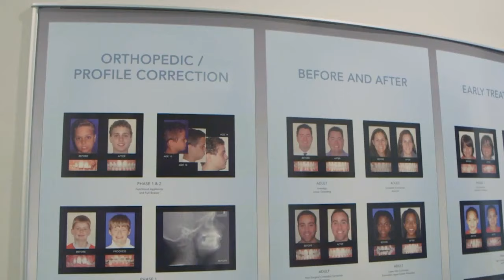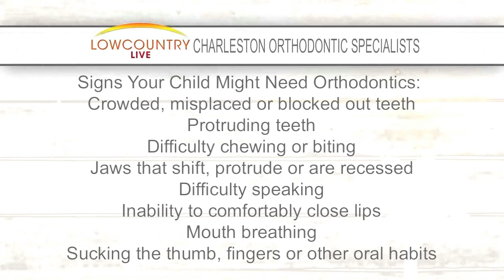Charleston ABC News 4 Lowcountry Orthodontics braces Orthodontist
Charleston Orthodontic Specialists, at we understand that each and every patient is unique, each with a different personality, different lifestyle and different budget.

We care about your family's budget, and we want to make paying for braces less stressful. That's why we have flexible payment options and accept ALL insurance plans. Need to make other payment arrangements? We're here to help.

From colored braces and gold braces to clear braces that are practically invisible without a second glance to Clemson Tiger and USC Gamecock mascot braces, we offer a variety of products to fit your character and can customize a treatment plan that fits your specific needs.